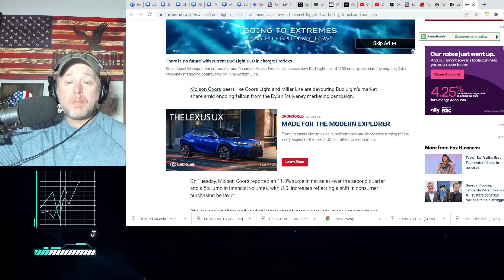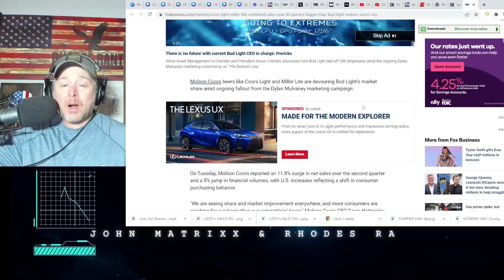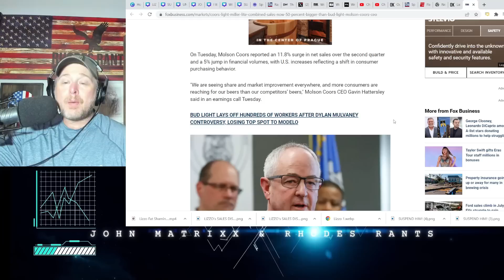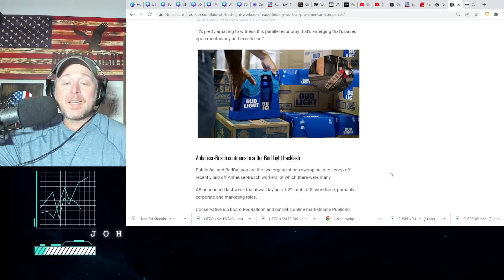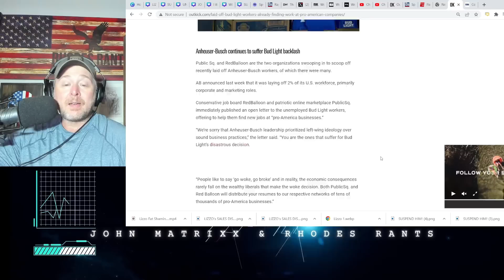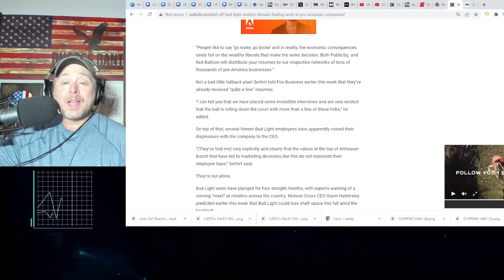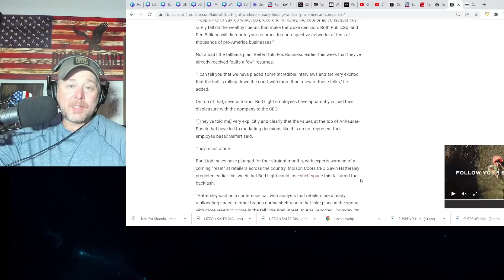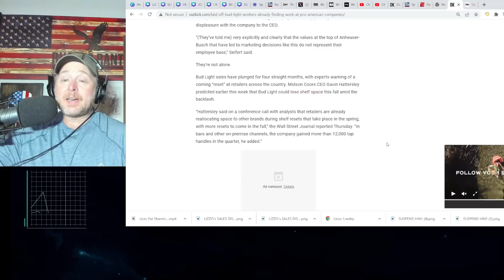Molson Coors SURGES Passed Bud Light in SALES! Pro American Businesses Help LAID OFF Bud Workers!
Molson Coors SURGES Passed Bud Light in SALES! Pro American Businesses Help LAID OFF Bud Workers! Anheuser Busch is in the 4th month of fallout from the Dylan Mulvaney ad campaign which led to backlash and a boycott.